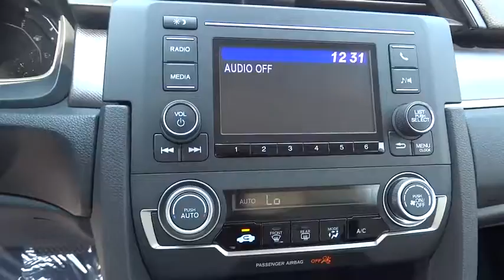2016 Honda Civic Sedan Marietta, Atlanta, Roswell, Woodstock, Kennesaw, GA 487650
2016 Honda Civic Sedan
2016 Honda Civic Sedan LX - Stock#: 487650 - VIN#: 19XFC2F51GE067403